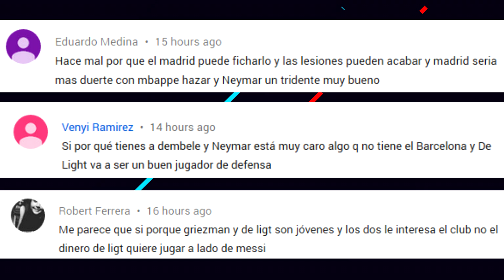UNITED ACEPTA VENDER A POGBA | AFICION ESTALLA CONTRA NEYMAR | 2 GRANDES VAN POR UMTITI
Camisetas fútbol 2019 baratas -10% código de cupón: ADI

Manchester United acepta vender a Paul Pogba. Afición estalla contra Neymar ¿Por qué? 2 grandes van por Umtiti ¿Quiénes? Entérate de esto y mucho mas ¡AQUÍ!